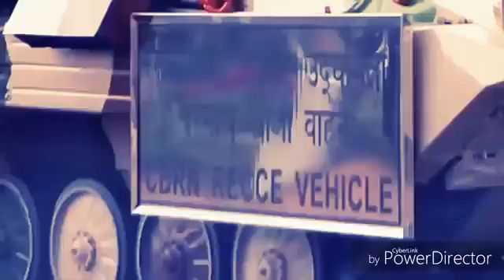Har Karam Apna Karenge Ae Watan Tere Liye | Dil Diya Hai Jaan Bhi Denge Aye Watan Tere Liye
frefire hack kaise karen app
free fire headshot hack kaise karte hai
tiranga free fire headshot and resume are attached hacker kaise bane
diamond hack kaise karte hai